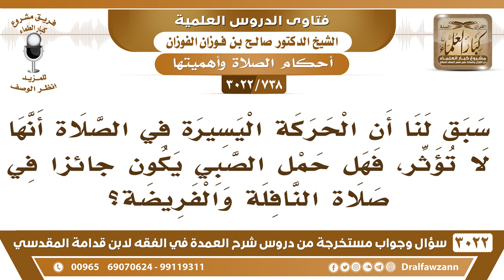[738 -3022] هل حمل الصبي يكون جائزاً في صلاة النافلة والفريضة؟ - الشيخ صالح الفوزان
-"[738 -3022] السؤال: سبق لنا أن الحركة اليسيرة في الصلاة أنها لا تؤثر، فهل حمل الصبي يكون جائزاً في صلاة النافلة والفريضة؟
الجَوَابُ: نعم ، نعم كان ﷺ يحمل أمامة بنت ابنته، بنت أبي العاص بن الربيع كان يحملها معه، ويرفعها إذا قام، ويضعها إذا سجد، حركة يسيرة ولحاجة لا بأس، نعم.
للاشتراك في قناة الشيخ صالح الفوزان

للاستفسار والإقتراحات والدعم
رئيس الفريق
لمشروع كبار العلماء